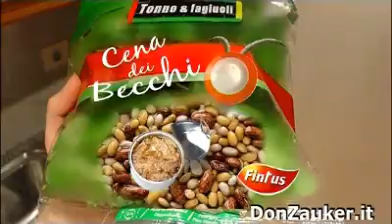La cena dei becchi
I Paguri ci donano questo funambolico video sotto licenza Creative Commons a proposito della cena dei becchi. Da